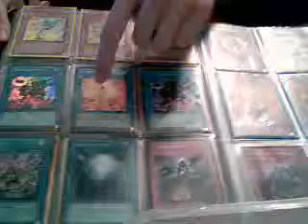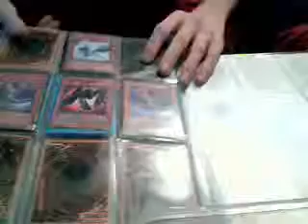ChrisIsSoPro's Trade Binder 12/21/09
Updating daily for your protection